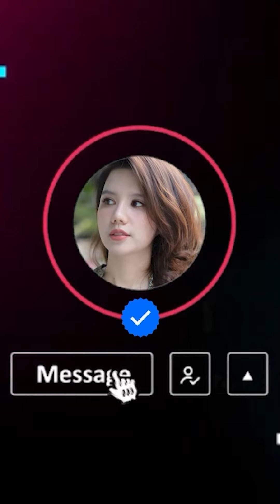4 cách làm TRẮNG DA mà KHÔNG AI NGỜ TỚI, CỰC HIỆU QUẢ VÀ AN TOÀN CHO DA MẶT | Phạm Hà Thu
4 cách làm TRẮNG DA mà KHÔNG AI NGỜ TỚI, CỰC HIỆU QUẢ VÀ AN TOÀN CHO DA MẶT | Phạm Hà Thu
4 cách làm trắng da
cách làm trắng da không ai ngờ
làm trắng da hiệu quả
làm trắng da an toàn
làm trắng da tại nhà
skincare
Phạm hà thu chăm sóc da mặt
phạm hà thu skincare
làm đẹp
chăm sóc da